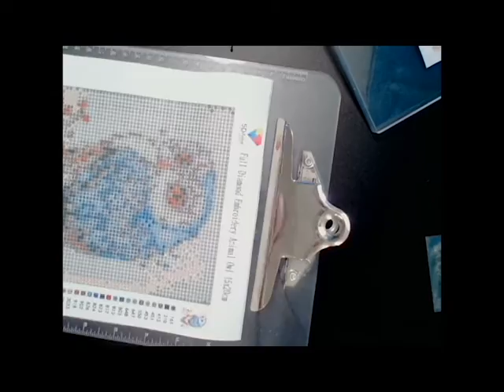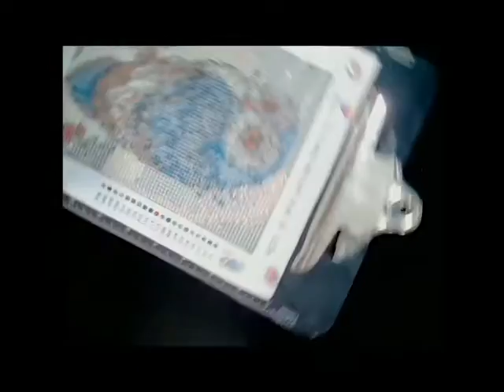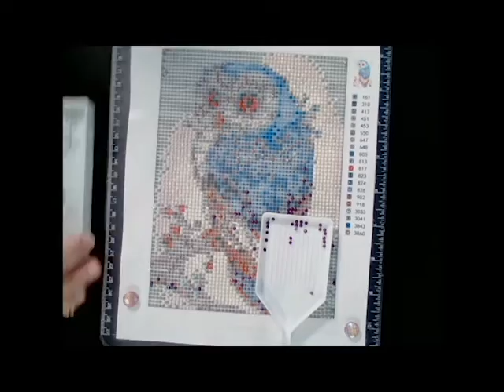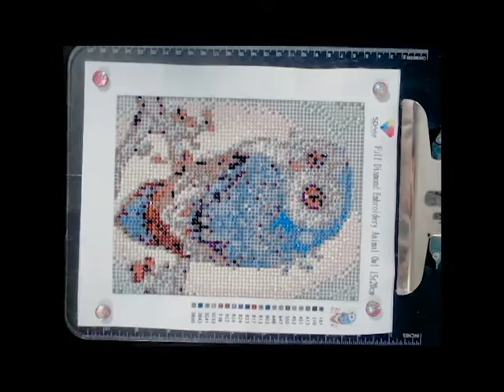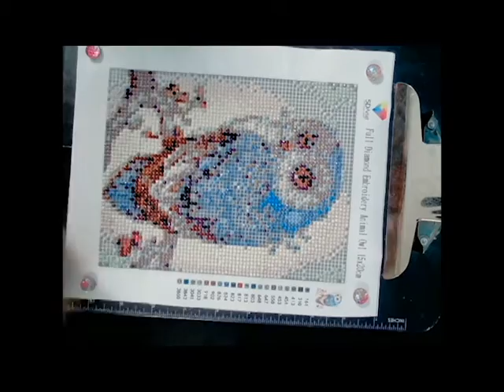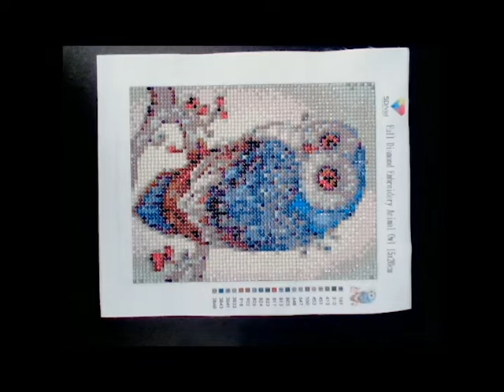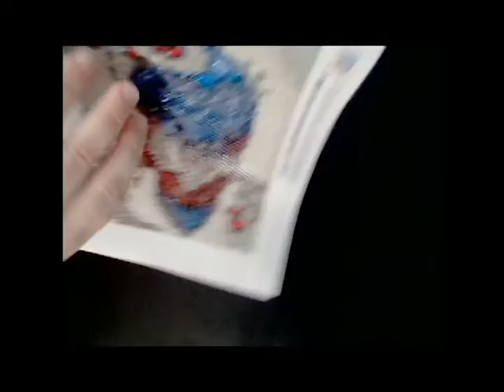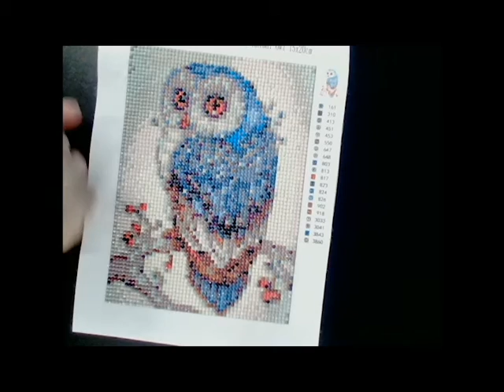Final thoughts: owl from 5DArtist